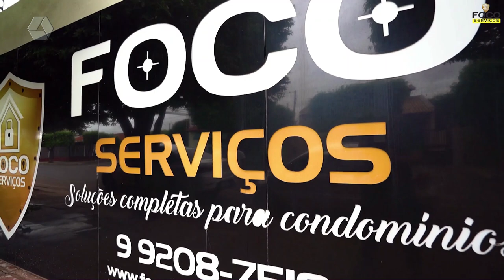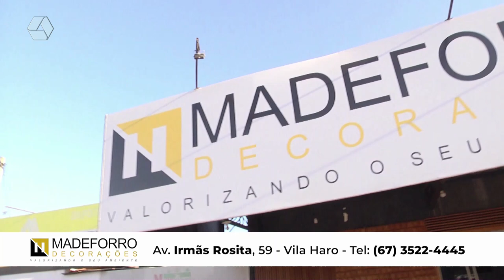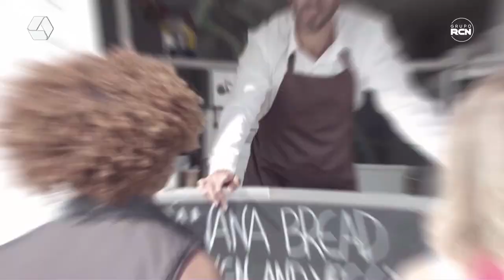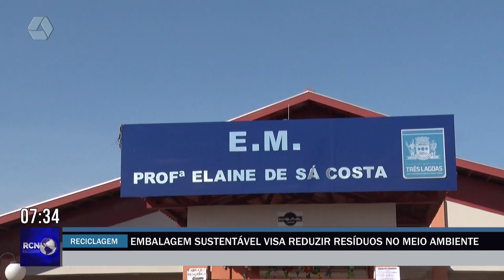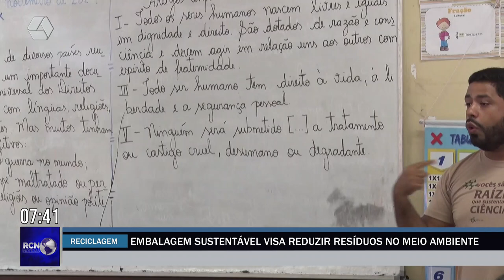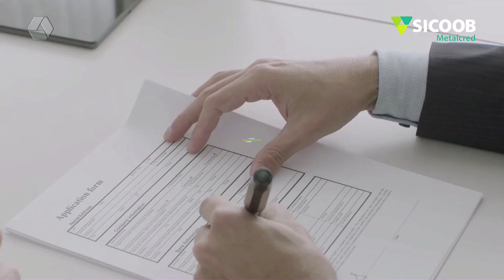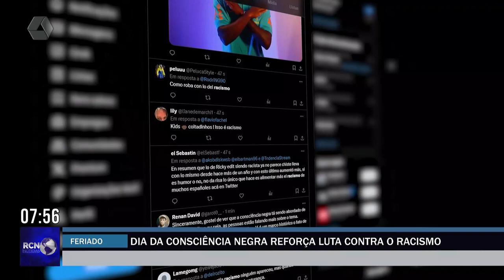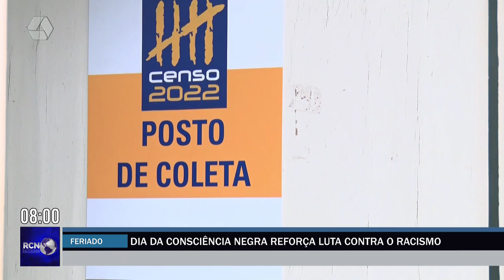RCN NOTÍCIAS 21/11/2024